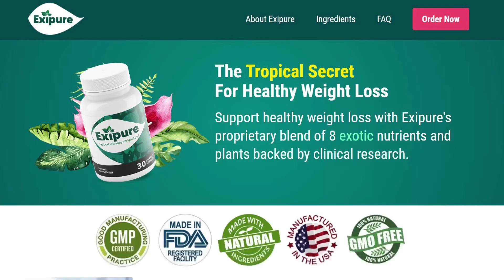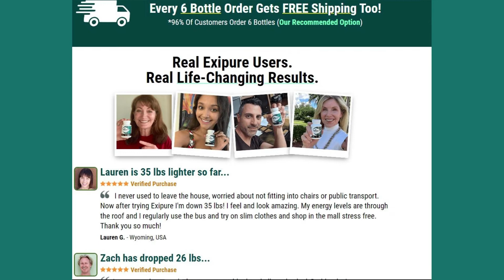✔✔✔EXIPURE REVIEW –ALERT!! IMPORTANT!! - EXIPURE WEIGHT LOSS - EXIPURE HONEST REVIEW!!✔✔✔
The EXIPURE product refers to healthy weight loss with the EXIPURE PROPEIETARY blend of 8 exotic nutrients and plants supported by clinical research.
EXIPURE is unlike anything you’ve tried or experienced in your life before.
EXIPURE is a new weight loss formula designed to help you lose weight by activating brown adipose tissue. By taking EXIPURE, you can supposedly lose weight safely without having to go on a restrictive diet or crazy exercise program.
What is EXIPURE? How does it work? Is it safe for you?
EXIPURE is a natural dietary supplement that promotes healthy and herbal fat burning that aims to reduce or increase your body’s brown fat levels.
EXIPURE is a revolutionary product in the world of dietary supplements as it contains 8 tropical nutrients that are sourced from the island of Cat Ba, Vietnam. EXIPURE was developed by Jack Barrett, Dr. Wilkins and Dr. Lam. It aims at fat loss and can be used in combination with exercise and a healthy lifestyle for the best results.
The best thing about this is that you won’t have to worry about the side effects.
EXIPURE goes beyond the usual weight loss supplement features and offers a plethora of health benefits in addition to making your body lose more calories without a restrictive diet. On the official website you can testify to the authenticity and reliability of EXIPURE weight loss pills.